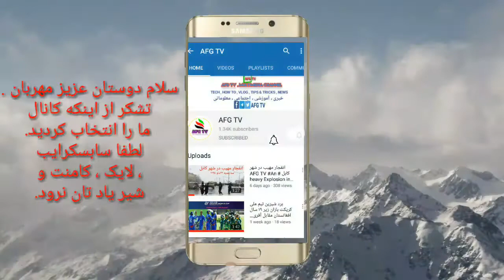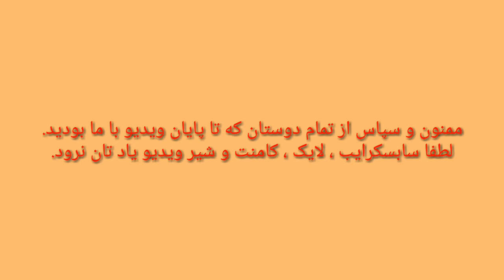آموزش دمبوره ، قسمت هشتم AFG TV Training of dambora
AFG TV آموزش دمبوره خدمت دوستان تقدیم شده توسط خادم حسین که قسمت اولیه در ویدیو های قبلی تقدیم شده .دوستان که هفت قسمت را تعقیب کرده و منتظر ویدیو این قسمت بود. حتما بیبینند.

FACEBOOK.COM/AFG TV
INSTAGRAM.COM/AFG TV
TELEGRAM.COM/AFG TV